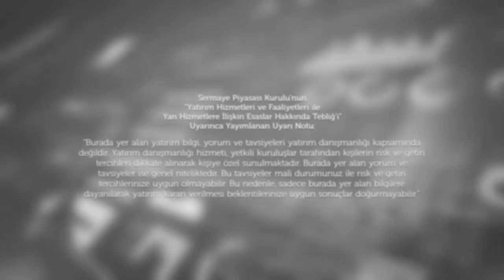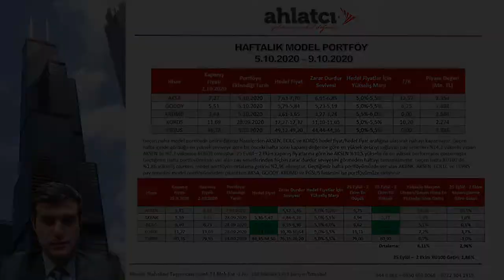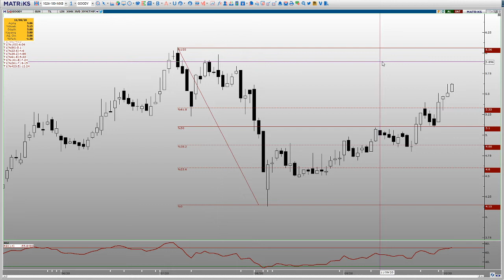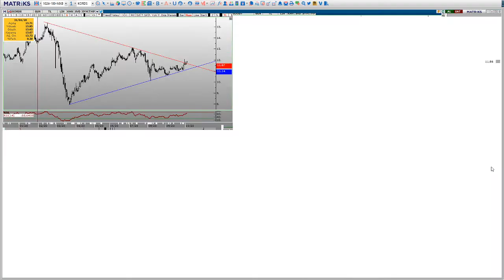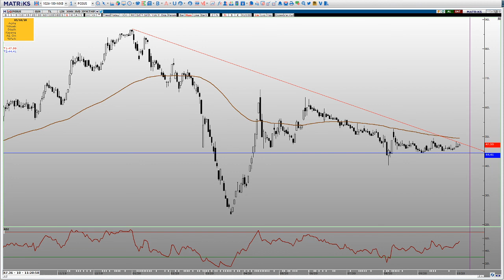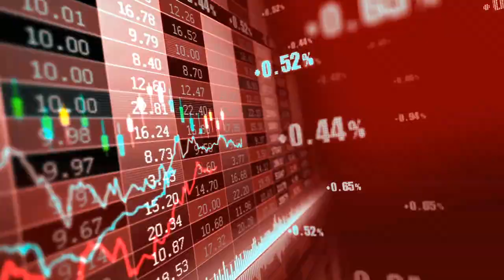5-9 Ekim Haftalık Model Portföy